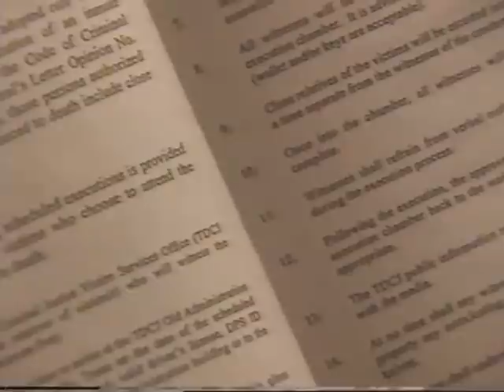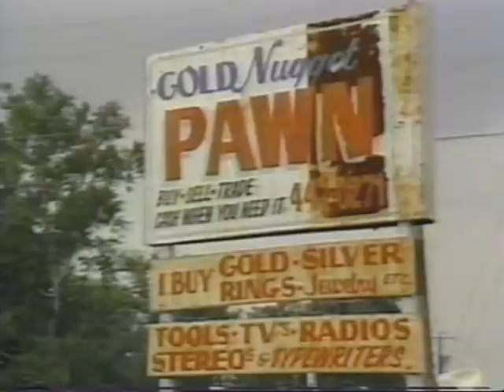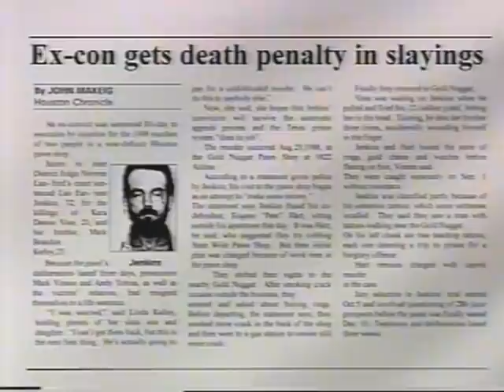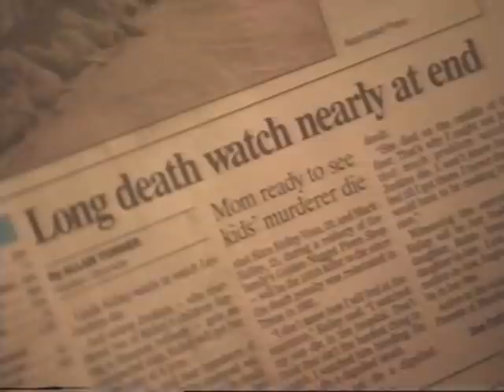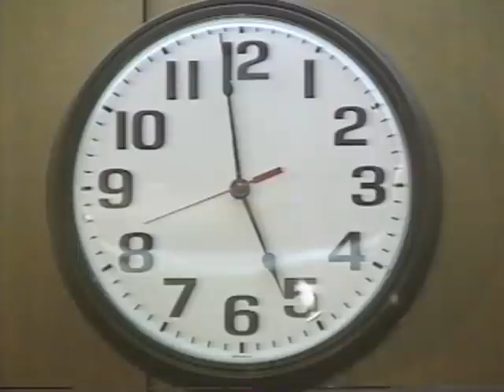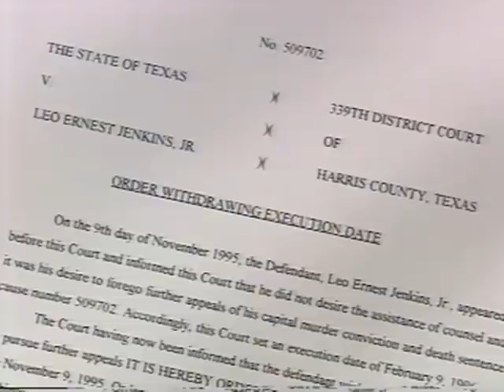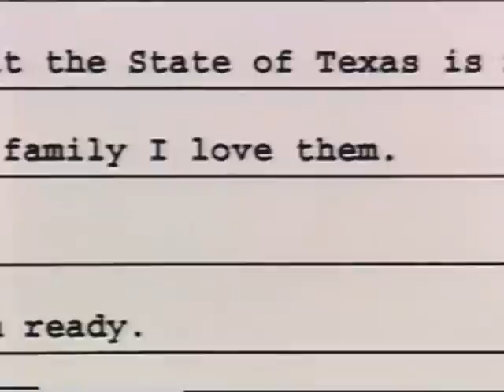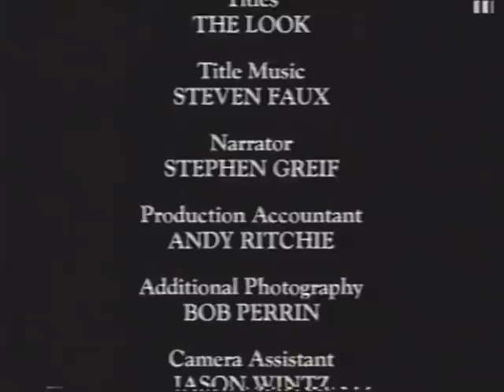NETWORK FIRST : A View To A Kill [Execution of Leo Jenkins Jr] (ITV, 1996)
From one of my old VHS tapes. This one has survived in remarkably good condition. Goodmans made better video cassettes than I thought!